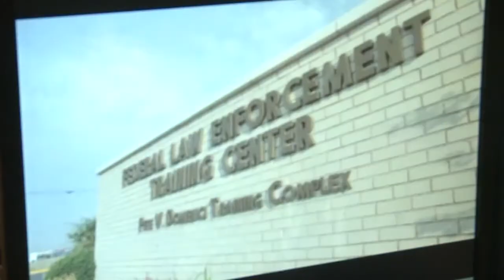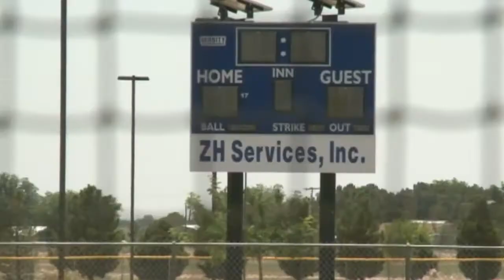KRQE News 13 This Morning